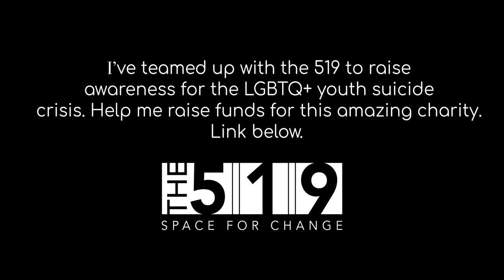Dion Yorkie - Dream Of You